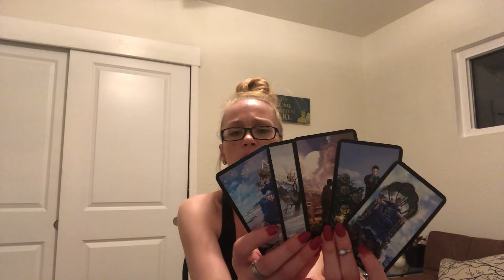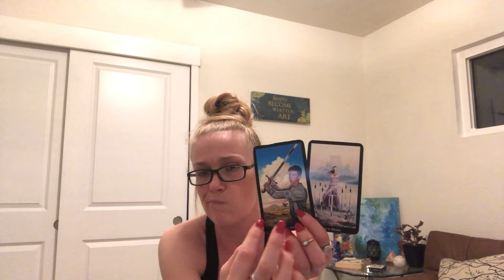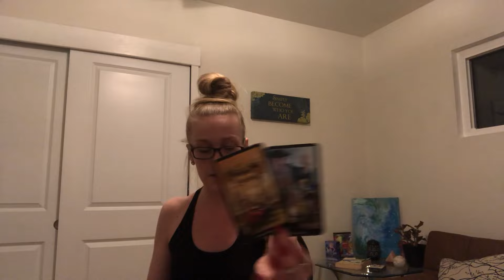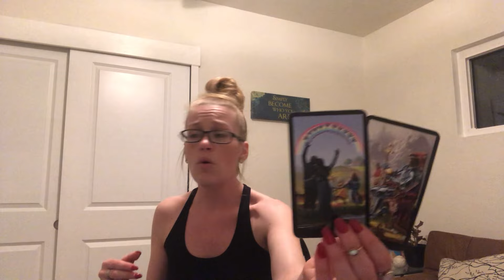THEIR CURRENT FEELINGS FOR YOU ♥️🖤❤️🖤 ALL ZODIAC SIGNS- COLLECTIVE ENERGY TAROT READING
JUNE 2022 ALL ZODIAC SIGNS

🚨Due to HIGH Volume requests, please allow up to 8 Business days to receive your personal reading. Your patience is appreciated.🚨